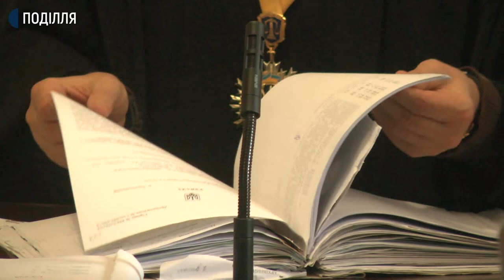Судовий розгляд справи ексочільника Департаменту освіти і науки Хмельницького продовжать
Судовий розгляд справи ексочільника Департаменту освіти і науки Хмельницької міської ради Романа Миколаїва продовжать 17 березня. Таке рішення сьогодні  ухвалив суддя Хмельницького міськрайонного суду Володимир Навроцький. Тримання під вартою Романа Миколаїва, якого підозрюють у порушенні правил безпеки дорожнього руху, що спричинило загибель кількох людей,  продовжили до 20 березня включно. Подробиці далі у сюжеті.